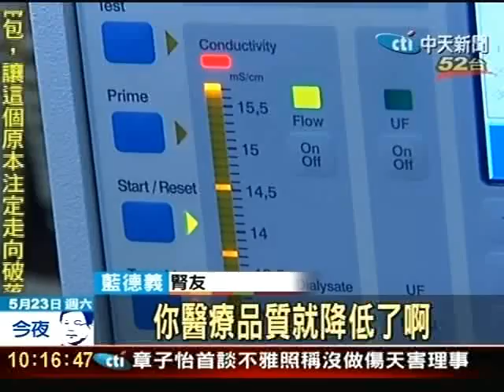洗腎醫療五大誤解 腎臟醫學會澄清